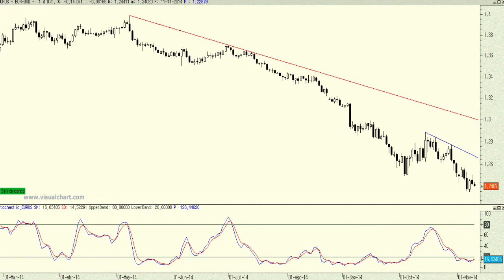Los rebotes en el Euro/Dólar no aguantan más de un par de sesiones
Como venimos comentando desde hace mucho tiempo los rebotes en el euro son flor de un día, a lo sumo un par de sesiones.

De hecho nuevamente la tenemos a las puertas de los mínimos anuales y sin soportes de referencia importantes hasta los 1,22.